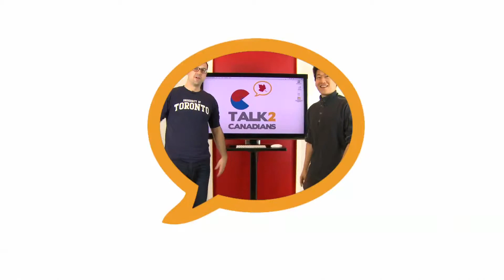T2C Lecture 8